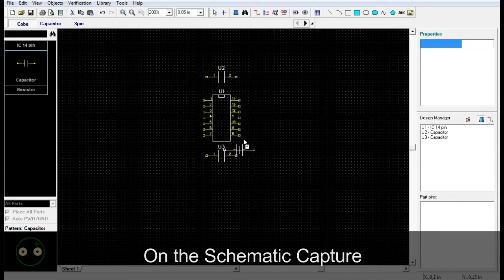Tutorial Diptrace - Autoplacement & Autorouter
Kali ini saya mau share cara autoplacement dan autorouter bagi yang males manual.

Jangan lupa Subscrise, Share dan Like untuk update video lainnya.

Semoga bermanfaat

Makasih